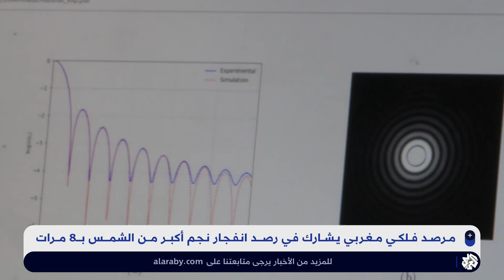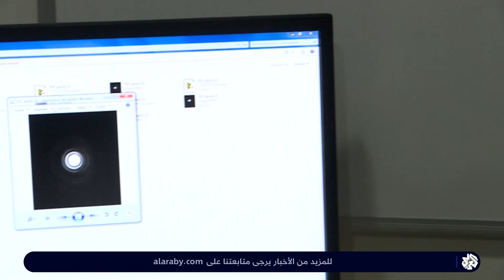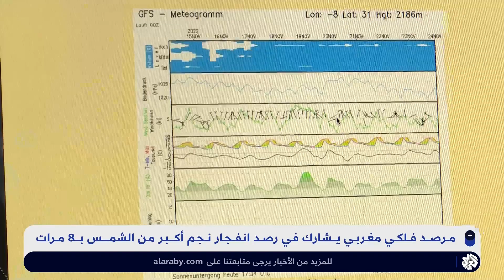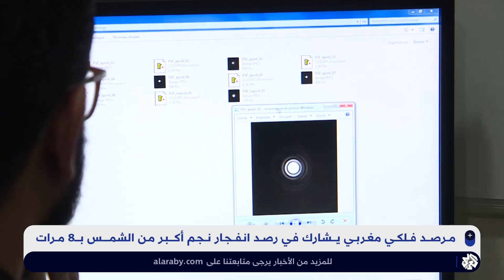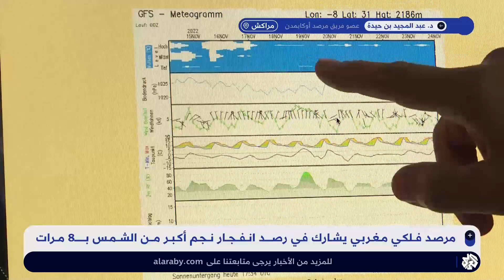مرصد فلكي مغربي يشارك في رصد انفجار نجم أكبر من الشمس ب8 مرات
استطاع مرصد فلكي في منطقة أوكايمدن نواحي مراكش (وسط المغرب)، المشاركة في اكتشاف تاريخي جديد مؤخرا عندما رصد أكثر وميض ضوئي توهجا على الإطلاق، انبعث من على مسافة 2.4 مليارات سنة ضوئية من الأرض.